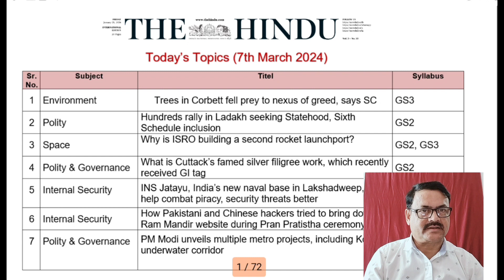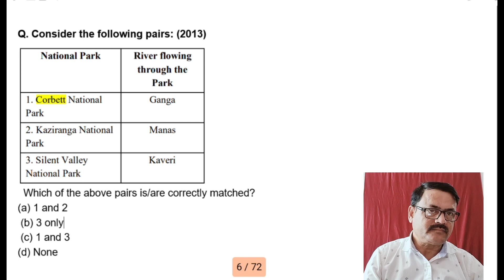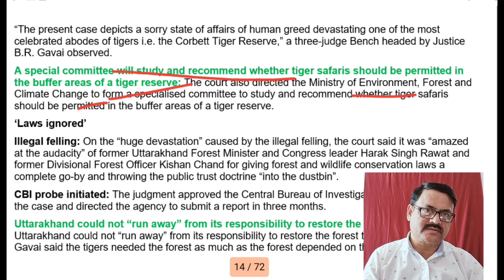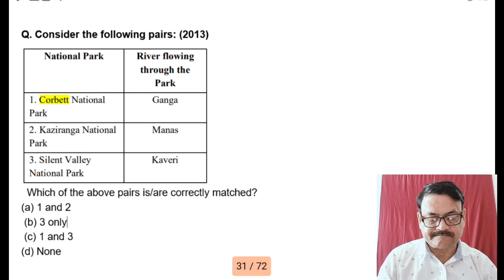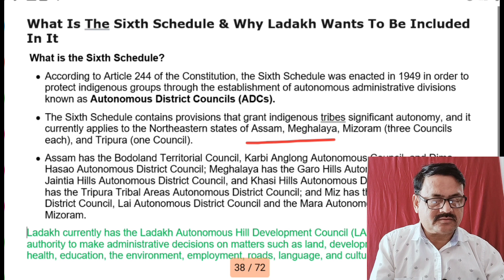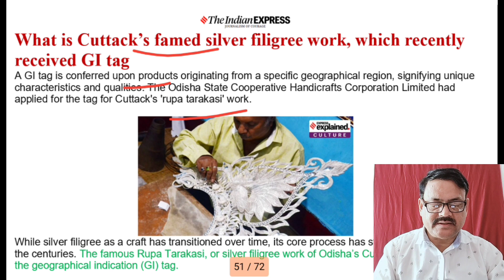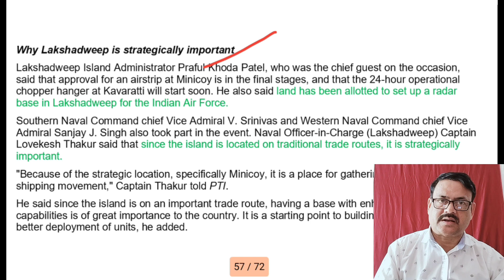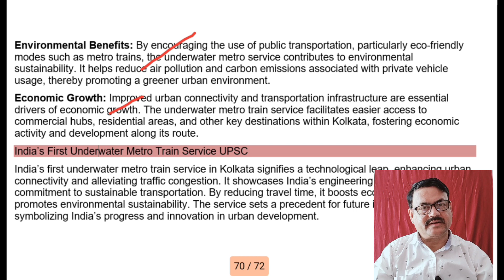7th March 2024 I The Hindu Analysis as per UPSC Syllabus I The Hindu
7th March 2024 I The Hindu Analysis as per UPSC Syllabus I The Hindu